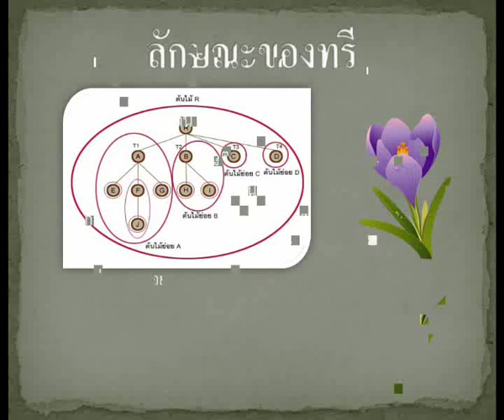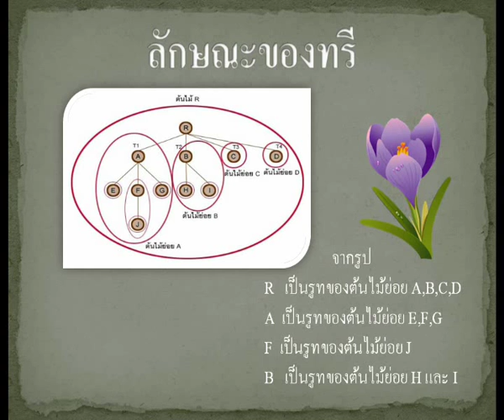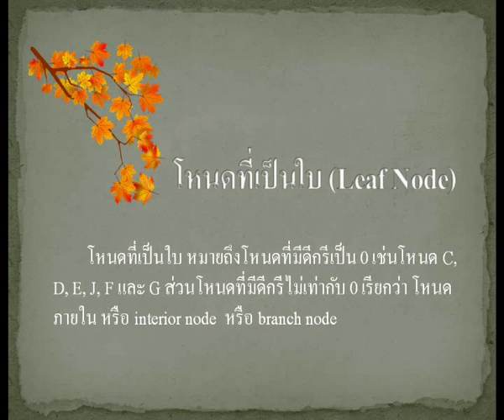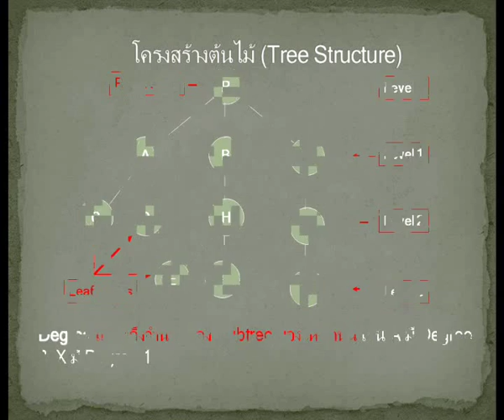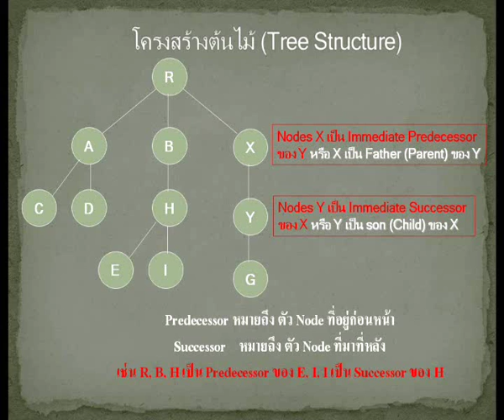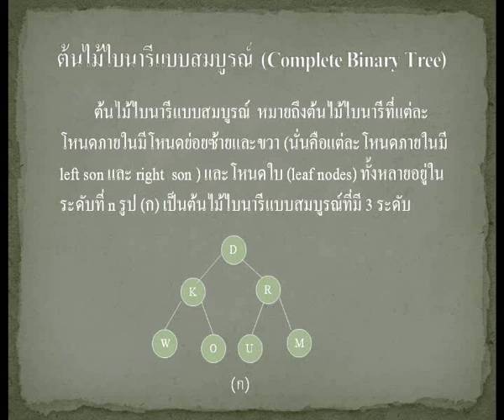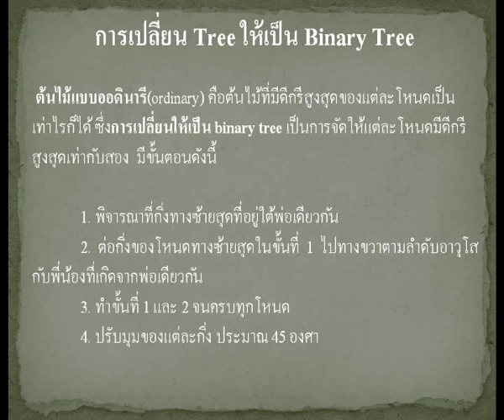โครงสร้างข้อมูลแบบต้นไม้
ช่วยๆกันแชร์ด้วยนะคับ/ค่ะ
งานอัลริทึม ปวส.1/6